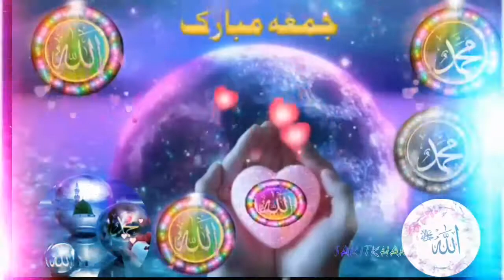Tere Ghar Ke Phere Lagata Rahu Me.... Status WhatsApp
TereGharKePhereLagata RahuMe#